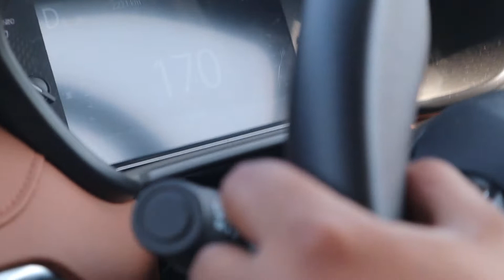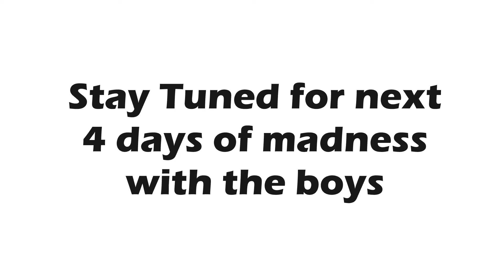Magic of The Golden City |The Rajasthan RoadTrip Day 5 -Jaisalmer EP4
Hey guys,
My cousins and I went on a 9-day long road trip covering 8 cities in Rajasthan and Gujrat on the way as well. This is the Forth episode where we have a fun drive to Jaisalmer,  explore the golden city in a day visiting the Jaisalmer Fort having lots of delicious Rajasthani food.

Do watch the whole video

Music Used-
Ilahi - YJHD
Ooyy - Tei
Popcorn Polly.